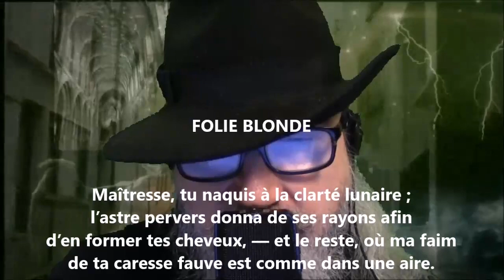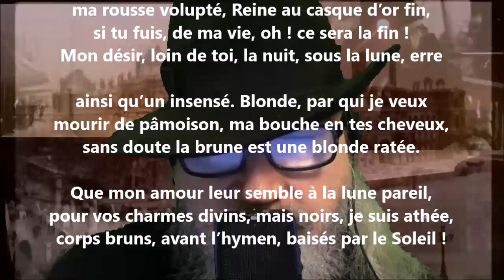Folie blonde - Félicien Champsaur lu par Yvon Jean